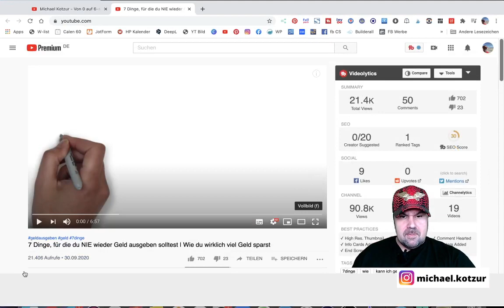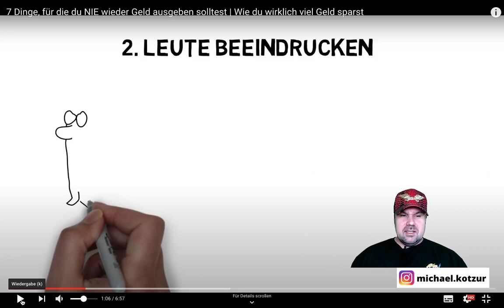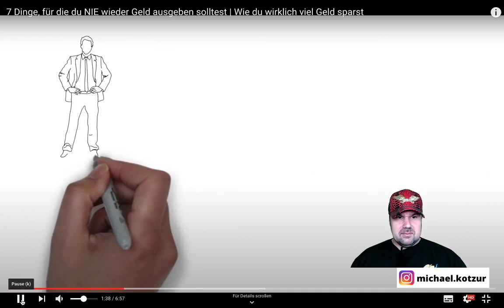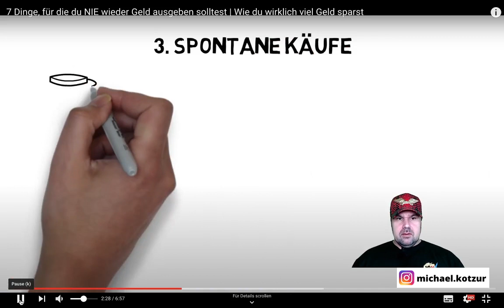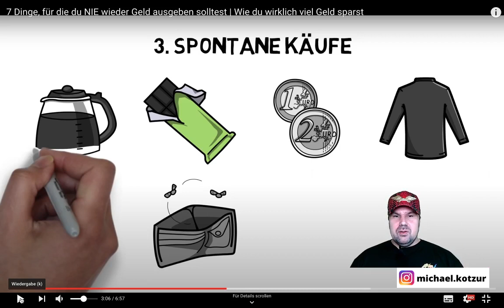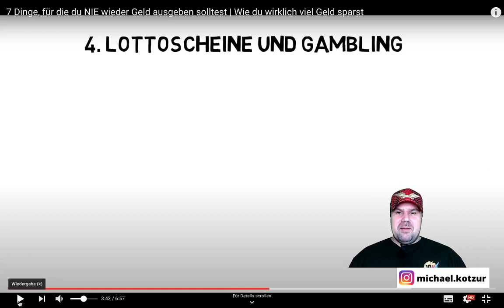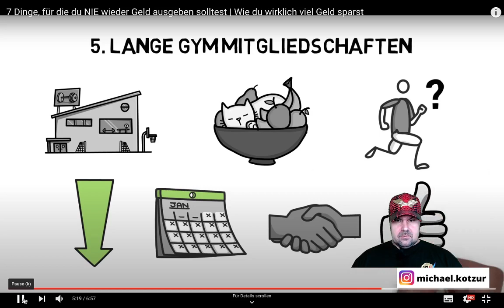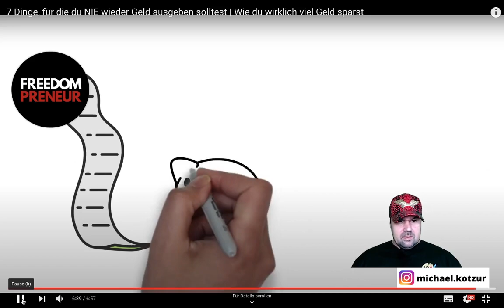7 Dinge, für die du NIE wieder Geld ausgeben solltest | Wie du Geld sparst [Michael Reagiertauf]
7 Dinge, für die du NIE wieder Geld ausgeben solltest | Wie du wirklich viel Geld sparst
Wie spart man am schnellsten Geld? Heute schauen wir uns ein paar Tipps an wie du Geld sparen kannst im Alltag. Wie findest du diese 7 Tipps zum Geld sparen?

PS: Hast du noch Tipps wie du Geld sparst? Schreibe deine Tipps in den Kommentaren!

▬ Social Media ▬▬▬▬▬▬▬▬▬▬▬▬▬▬▬

▬ Meine Tools ▬▬▬▬▬▬▬▬▬▬▬▬▬

E-Mails bitte NUR bei Kooperationsanfragen. Danke :-)